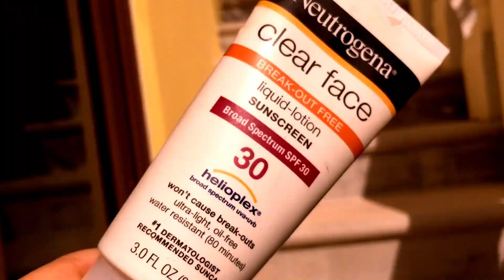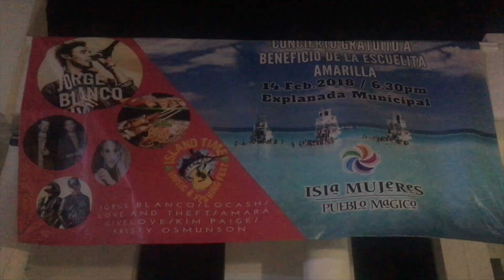HEART RACE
Pavel Dovgalyuk, Jordan Lawhead, Kristy Osmunson